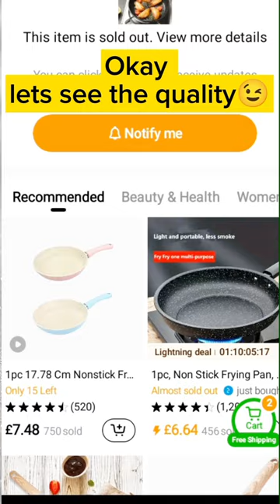😳What I ordered VS What I got 🥰